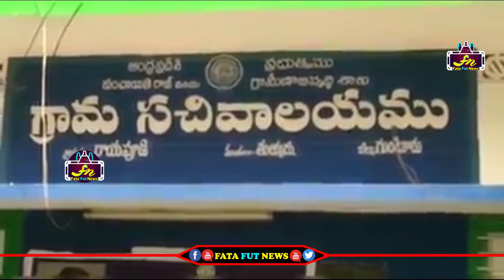పంచాయితీ కి నల్ల రంగు వేస్తూ జగన్ మీద ఇతను వేసిన పంచులు చుస్తే పొట్ట చెక్కలయేలా నవ్వుకుంటారు | FFN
Watch#